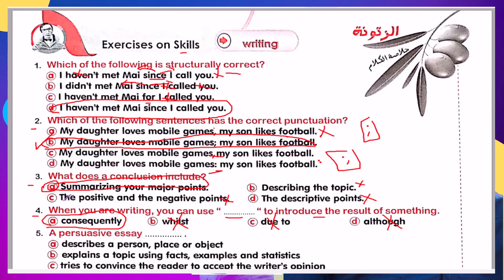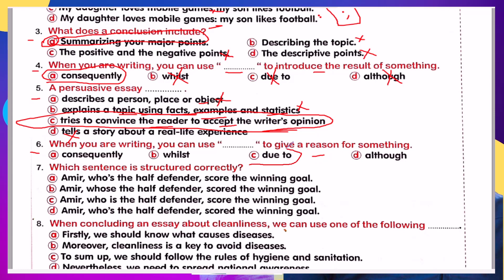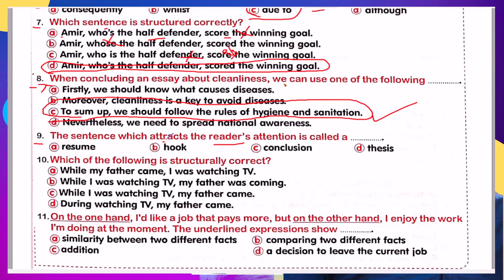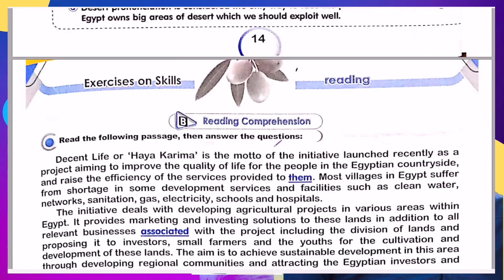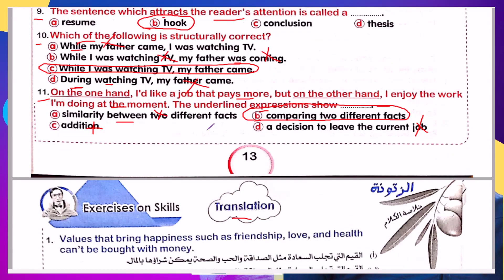حل كتاب الزتونة مراجعة نهائية تالتة ثانوي 2024 |كتاب العمالقة | "unit 1 "Writing ص 13 | ضياء العليمى